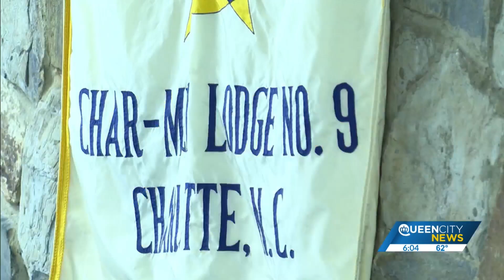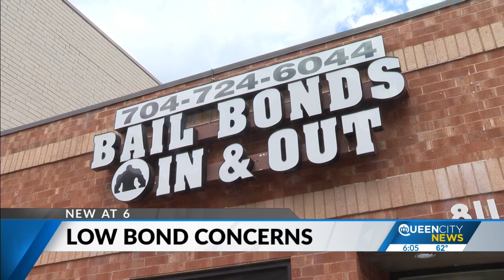FOP concerned with low bond amounts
The Charlotte Fraternal Order of Police is crying foul, again, over another suspect they say committed a violent crime and got a low bond.